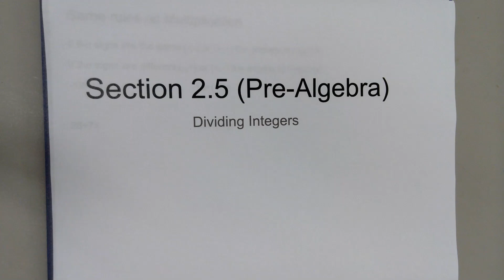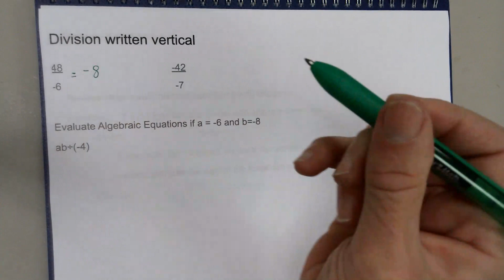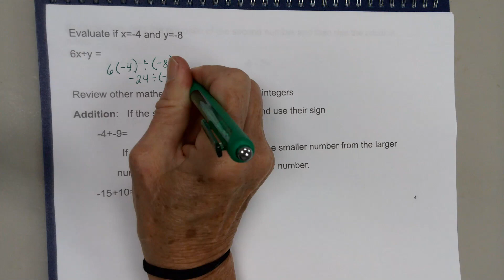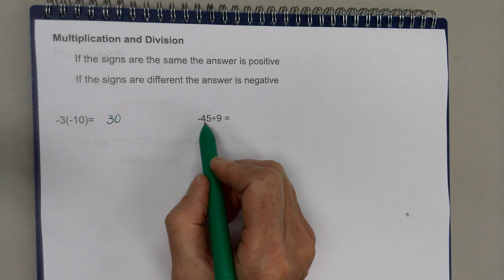section 2.5 (pre-algebra)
Dividing integers